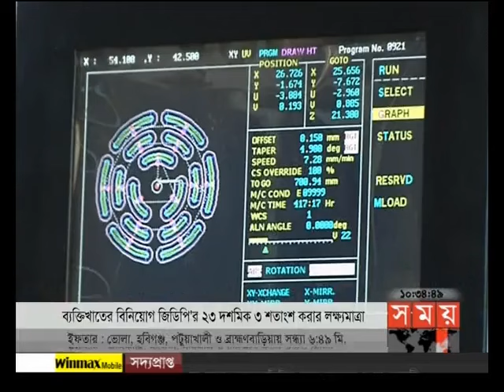সময় সংবাদ (সকাল ১০টা)